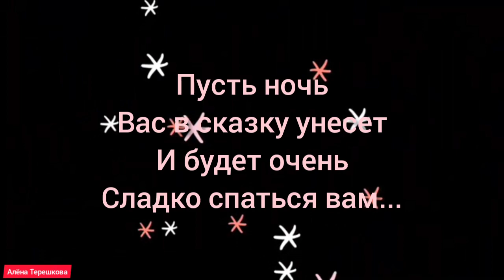Милое пожелание Спокойной ночи💞Сладких снов Любимки💖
Добро пожаловать на мой канал друзья!
Наступает вечер,необходимо отдохнуть от суеты дня и получить положительные эмоции в кругу родных и любимых. Посмотрите мое видео Доброй ночи и ваша ночь погрузит Вас в самые сладкие сны! Смотрите мои видео и получайте только положительные эмоции и хорошее настроение!!!